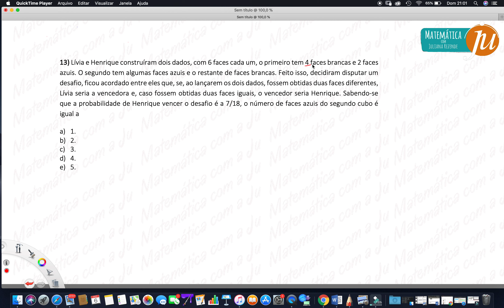Questão de Probabilidade (Lançamento de Dados) - 1ª REVISÃO DA JU para o ENEM Q.13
Questão resolvida sobre a probabilidade de lançamento de dados.
É muito comum aparecerem questões nas quais alguma informação sobre os dados é omitida

Aproveite e baixe agora a revisão com 26 questões